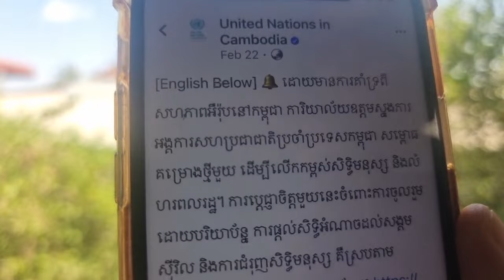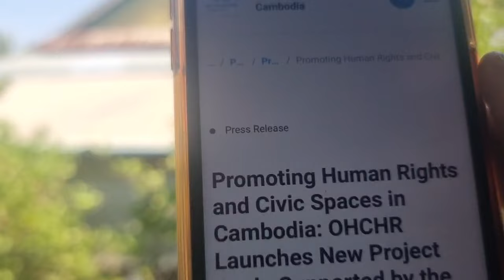អ្វីទៅ "សមភាព"?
គន្ថីទី ២ បុគ្គល
មាត្រា ៦.- គោលការណ៍សមភាពនៃសមត្ថភាពទទួលសិទ្ធិ
រូបវន្ដបុគ្គលគ្រប់រូប មានលក្ខណសម្បត្ដិអាចក្លាយជាប្រធាននៃសិទ្ធិ និងកាតព្វកិច្ចបាន ។
ប្រធានបទ៖ ក្រមរដ្ឋប្បវេណី (ភាគទី៨៣២)
ថ្ងៃ អាទិត្យ ៨ រោច ខែ បុស្ស ឆ្នាំ ថោះ បញ្ចស័ក ពុទ្ធសករាជ ២៥៦៧ ត្រូវថ្ងៃទី ៣ ខែ មីនា ឆ្នាំ ២០២៤

ទំព័រហ្វេសបុក/  សន្ធិសញ្ញាសន្តិភាពទីក្រុងប៉ារីស៍ស្ដីពីកម្ពុជា
ទាក់ទងស្នើសុំសៀវភៅ /
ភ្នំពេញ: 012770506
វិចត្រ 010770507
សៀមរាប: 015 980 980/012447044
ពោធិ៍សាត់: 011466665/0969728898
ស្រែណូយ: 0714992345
សូមទាញយកឯកសារ កិច្ចព្រមព្រៀងនេះតាមរយៈ៖
១. សូមអានឯកសារនេះ ជាភាសាខ្មែរ (ច្បាប់ដើម ជារូបថត)
២.សូមអានឯកសារនេះ ជា ៥ភាសា ឆ្លាស់គ្នា អង់គ្លេស បារាំង ចិន រូស្ស៊ី និង ភាសាខ្មែរ ចាប់ពី ទំពរ័ ២៧ ដល់ ៣០៦ ពី អង្គការសហប្រជាជាតិ៖
៤. សូមទាញយកច្បាប់សិទ្ធិមនុស្ស​កម្ពុជា៖
 សន្ធិសញ្ញាសន្តិភាពទីក្រុងប៉ារីស៍ស្ដីពីកម្ពុជា បន្តរផ្សាយឡើងវិញ